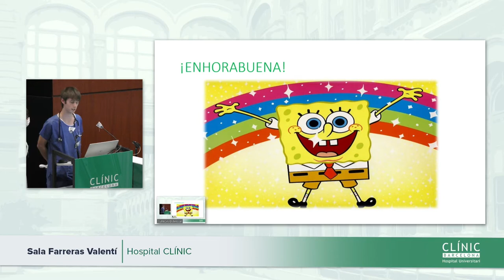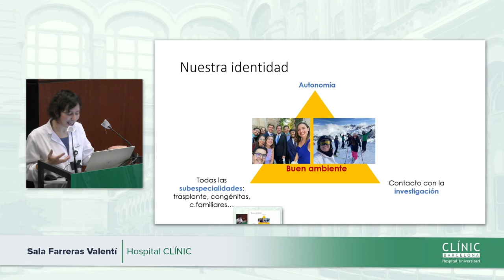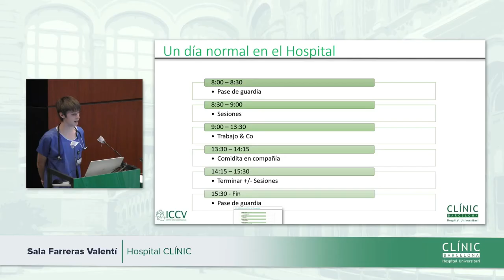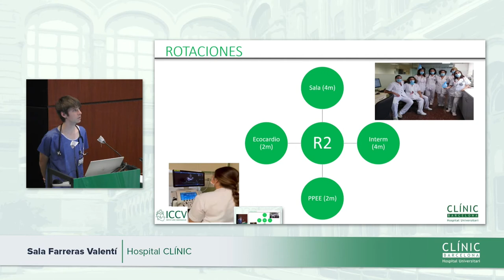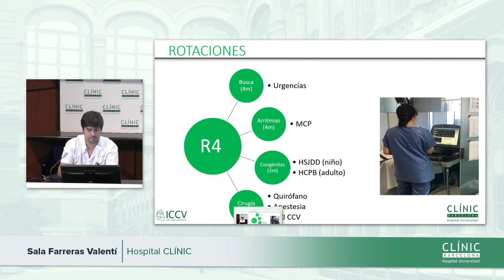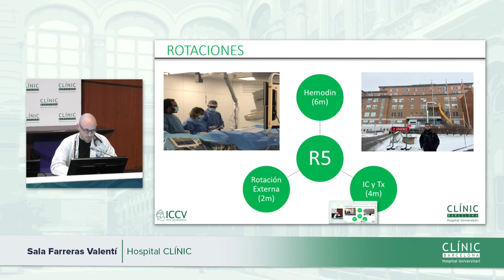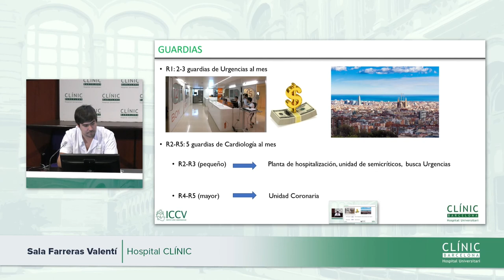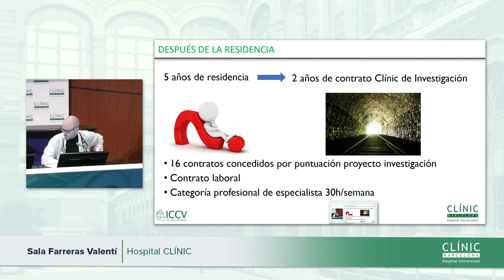Clínic Resident Festival | Cardiología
Jornada de puertas abiertas de la especialidad de Cardiología.

Jornada de portes obertes de la especialitat de Cardiologia.